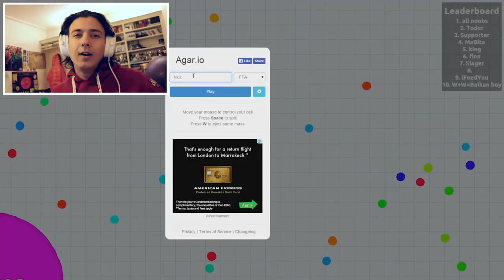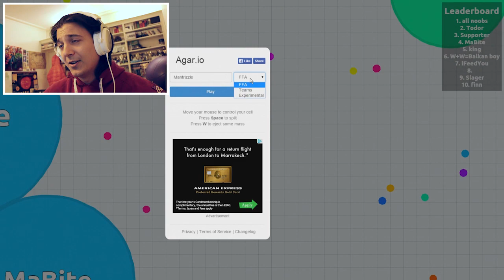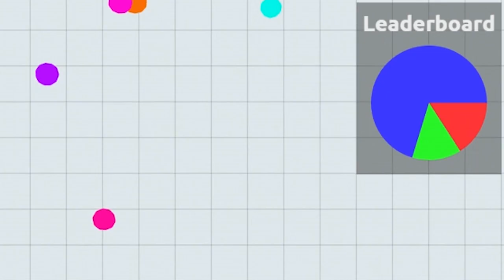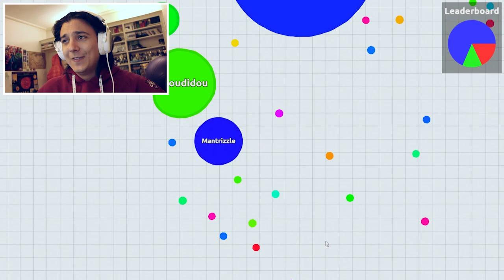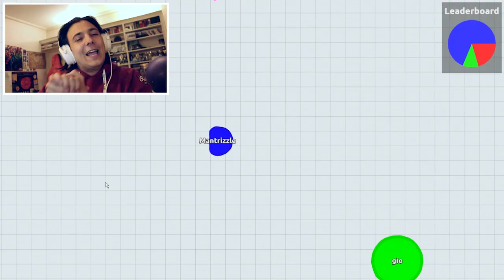AGAR.IO And Pala: The Story Of Mantrizzle Agario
AGAR.IO And Pala: The Story Of Mantrizzle Agario. Sharing always helps.

WOW, this game is ADDICTIVE, but really, really weird... I don't know what it is about me and online multiplayer games, but I seem to have a lot of fails. Luckily, I know YOU GUYS LIKE TO SEE DEM FUNNY MOMENTS, YO!!! Anyway, hope you enjoy the gameplay in this playthrough!!! Peace...